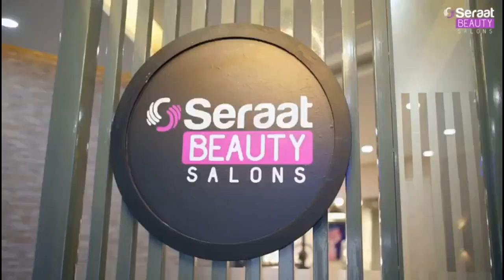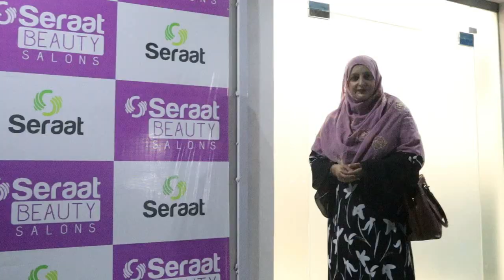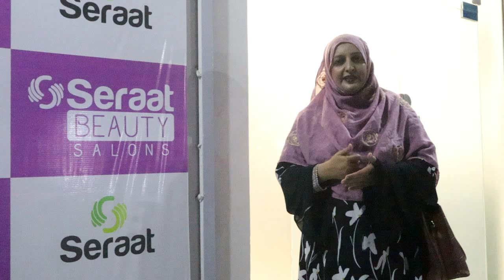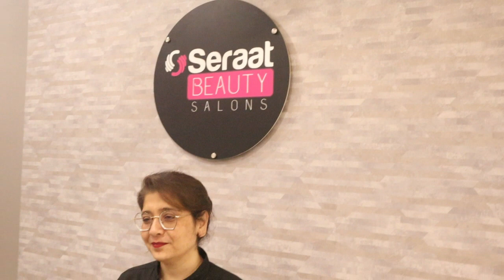50% Off Opening Discount In Beauty Parlour/Mobile Salon/Eid Ki Tiyari/Facial/Pedicure/Chef Uzma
50% Off Opening Discount In Beauty Parlour/Eid Ki Tiyari/Facial/Pedicure/Chef Uzma/Mobile salon

Seraat Beauty Salon
Locations:

Seraat Beauty Salons - DHA (Main)
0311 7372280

Seraat Beauty Salons - Johar Branch
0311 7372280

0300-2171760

ضروری انتباہ